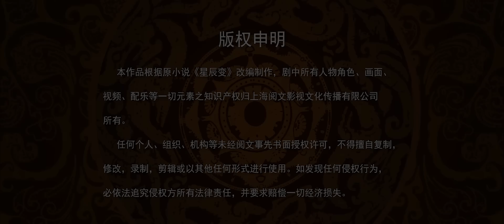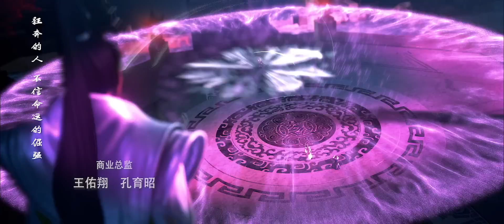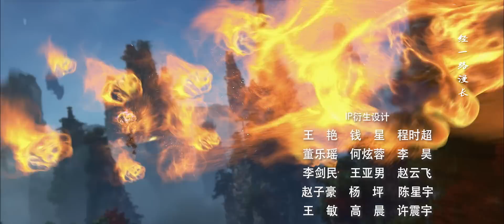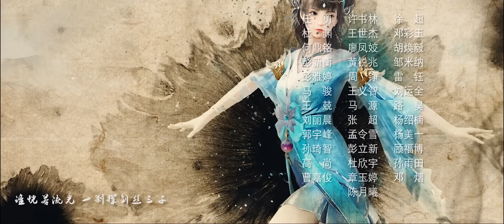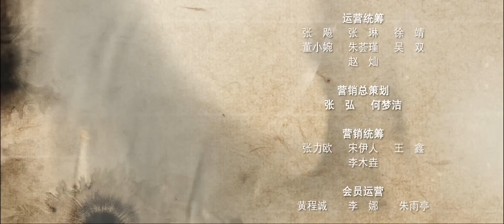🌟 MULTISUB |《星辰变》Stellar Transformations EP70 | 终斩禹皇 | 阅文动漫 | 官方Official【会员专享热门动画剧集抢先看】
欢迎加入阅文动漫会员专享更多福利🎁

更新时间：会员每周一更新一集✨

简介
    故事主角秦家三世子秦羽由于天生无法修炼内功成为上位者，父亲便将他安置在云雾山庄，为了得到父亲的重视与关心，毅然选择修炼痛苦艰难的外功。拜赵云兴为师，开启了一段艰苦的外功修炼。从马贼手中救下了儿时玩伴铁山和铁小璐，他的热血与真情感动天地，天降流星泪，融入他的体内，注定平凡的命运仿佛破茧化蝶一般蜕变。